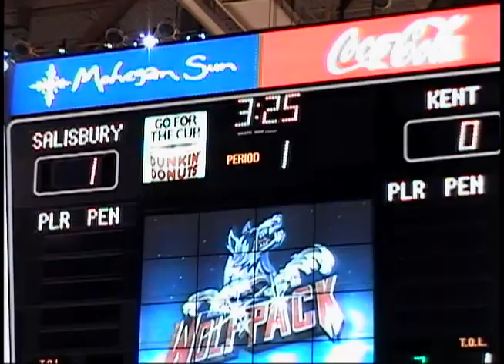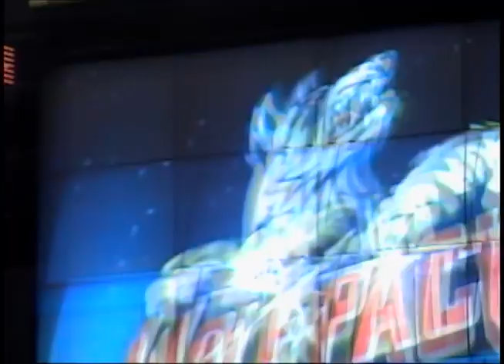Redhawks Vs Kent at Hartford Civic Center March 2001